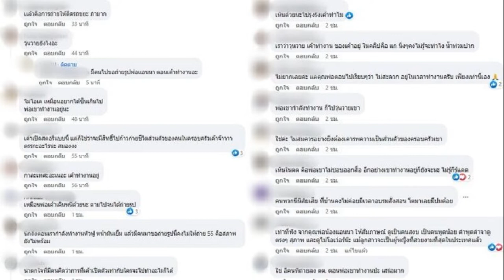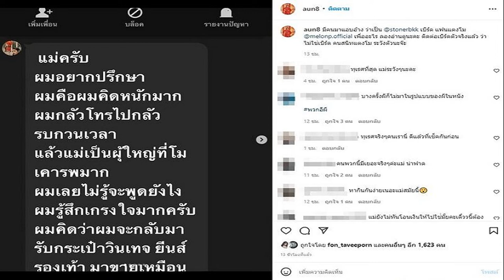โซเชียลเสียงแตก! แฟนนางงามขอถ่ายรูปพ่อ 'แอนนา เสือ' MUT2022 ขณะทำงาน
กระแสไวรัลในโลกออนไลน์กำลังถกเถียงถึงประเด็นแฟนนางงามคนหนึ่ง ได้พบกับคุณพ่อสมชาย หรือคุณพ่อของแอน แอนนา เสืองามเอี่ยม หรือที่ใคร ๆ ก็เรียกเธอว่า แอนนาเสือ เจ้าของมงกุฏ Miss Universe Thailand 2022 โดยบังเอิญในขณะปฏิบัติหน้าที่กลางท้องถนน จึงเดินเข้าไปขอถ่ายรูป
ระบุ “แอนนาเสือสมมงจริง ๆ เรารู้ตั้งแต่แรกว่ายังไงก็ต้องจับมือ ดีใจกับพ่อด้วยนะครับ ปล.ตอนนั้นเมาจนแค่แรงจะเดินยังเซ” พร้อมระบุในวิดีโอว่า เดินไปขอถ่ายรูป ซึ่งตอนแรกคุณพ่อปฏิเสธไม่ให้ถ่ายเนื่องจากกำลังทำงานอยู่และมีกลิ่นไม่พึงประสงค์รอบกาย แต่เจ้าของคลิปก็สามารถเดินไปถ่ายรูปได้
อีกทั้งยังระบุอีกว่า คุณพ่อสูงหุ่นดีหน้าตาดีมากเข้าใจเลยว่าน้องแอนนาได้มาจากใคร และยังเสริมว่าคุณพ่อทำงานหนักมากและดึกมาก ทำให้เจ้าของคลิปรู้สึกว่าคนเก็บขยะเป็นอาชีพที่มีพระคุณต่อประเทศชาติมาก เรารู้สึกว่าควรได้รับสวัสดิการมากกว่าปัจจุบัน

งานนี้ กลายเป็นกระแสไวรัลที่มียอดชมหลักล้าน และมีคนเข้ามาแสดงความคิดเห็นออกเป็น 2 ฝ่าย ฝ่ายหนึ่งแสดงความคิดเห็นในเรื่องของการเห็นด้วยเกี่ยวกับ อาชีพเก็บขยะควรได้สวัสดิการที่ดี เพราะเป็นอาชีพที่เสียสละ “ลูก ไม้หล่นไม่ไกลต้นจริง ๆ พ่อก็หล่อแม่ก็สวย มากค่ะ”
“ขนาดลูกมีตำแหน่งมีเงินคุณพ่อยังไม่ยอมเลิกเก็บขยะสุดยอดมากค่ะ” “ควรได้รับสวัสดิการดี ๆ ๆ เลยละ อาชีพนี้” “เห็นด้วยครับ คนทำอาชีพนี้ ใช้ใจและความอดทนสูงมาก ในการทำงาน ควรมีสวัสดิการดี ๆ และเงินเดือนสูง ๆ ด้วยซ้ำ”

ในขณะเดียวกันชาวเน็ตบางคนถามถึงความเหมาะสมว่าควรไปรบกวนคุณพ่อขณะทำงานหรือไม่ “ไม่ควรไปรบกวนคุณพ่อนะ” “ไม่น่าไปกวนเขาในเวลางานนะคะ” “ให้พื้นที่ส่วนตัวกับครอบครัวเขาบ้างเถอะครับ” “อันที่จริงให้ความเป็นส่วนตัวกับเค้าเหมือนเดิมดีที่สุด”
ขอบคุณที่มาจาก BoonMoonBlac